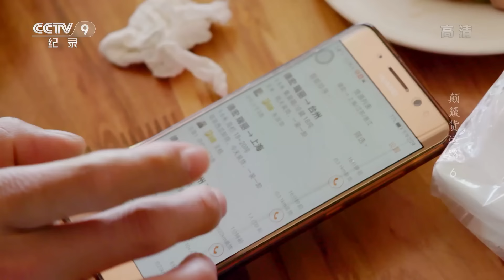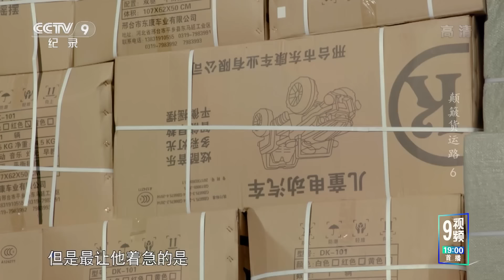《颠簸货运路》第六集 货场 | CCTV纪录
本集主要内容： 云南瑞丽，中国和东南亚国家商贸来往的重要口岸。邯郸司机白豹民每个月都要来四、五次，将中国制造的自行车送到关口，再运回东南亚的热带水果。靠着瑞丽的边境贸易，很多像白师傅这样的司机养活了自己的家庭。

中国有3000万长途货车司机，他们让中国经济的血液在国内和周边国家之间流动，他们行驶在中国15万公里的高速和国道上，时而要面对大雪封路，时而要面对塌方、泥石流。在充满危险的同时，也伴随着家人的期盼和守望。他们的故事鲜为人知，从未被整体呈现过。本系列跟踪拍摄10位有特点的货车司机，通过他们在跑车间隙照顾父母和养育孩子的经历，将他们带着家人的爱在公路上颠簸的故事，一起呈现给观众。